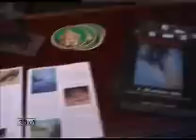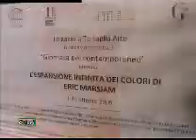Eric Marsiam-L'espansione infinita dei colori di Marsiam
La galleria Tartaglia Arte, in occasione della 5° edizione della Giornata del contemporaneo apre, in sede, sabato 3 ottobre 2009 ore 18,30,  la nuova stagione con una mostra personale dell'artista francese Eric Marsiam proveniente dalla BAM Gallery di Tolosa con la quale prosegue una consolidata collaborazione.

Giornata del contemporaneo
il grande evento annuale,  unico nel suo genere,  coinvolge, per unintera giornata, tutte le istituzioni e gallerie darte italiane attive nel settore dellarte contemporanea. Evento promosso dallAMACI (Associazione Musei dArte Contemporanea Italiani) e dedicato allarte del nostro tempo e al suo pubblico.
Porte aperte gratuitamente  per presentare artisti e nuove idee attraverso mostre, laboratori, eventi e conferenze. Un programma multiforme che regalerà al grande pubblico unoccasione per vivere da vicino il complesso e vivace mondo dellarte contemporanea.
La Giornata del Contemporaneo non sarà, però, soltanto arte, ma anche impegno sociale. Il filo sottile della sperimentazione e della ricerca continua lega il mondo di AMACI ad AIRC, lAssociazione Italiana per la Ricerca sul Cancro che, dal 1965, è impegnata nella lotta contro i tumori. AMACI e larte del nostro tempo scendono in campo per sensibilizzare la popolazione rispetto allimportante contributo italiano nella ricerca medica- sanitaria.

Eric Marsiam
Nasce a Montauban. Studia Belle-Arti a Tolosa e frequenta l'atelier del pittore Daniel Schintone. Studia alla Scuola Nazionale Superiore di Parigi. Stage Accademia Grande Chaumière (atelier Brayer). Incontra  i fratelli Bram e Geer Van Velde che lo fanno entrare nell'atelier 17 di S. W. Hayter a Parigi frequentato da Picasso, Mirò, Giacometti etc. Ottiene il diploma nazionale di incisione. Realizza dei decori da teatro per Jean Anouilh, H. de Montherlant con la Soffitta di Tolosa e l'Opera di Parigi e Gala Kacenti. Compie numerosi viaggi di studio per le sue opere: Asia, Tibet, Bali, Sumatra, Filippine, paesi dei Tuareg.
Molti i  premi e le segnalazioni nei saloni nazionali e internazionali. Figura in numerose collezioni importanti e musei tra cui: Duta Museum di Jakarta, Museo Nazionale di Belle Arti di Parigi, Biblioteca Nazionale di Parigi, Museo del Suro di Palafrugel (Spagna), Museo di Tolosa, Museo Ingres di Montauban, Salone di Provenza a Mont de Marsan, Museo di Liege Maureillas.Gli storici dell'arte lo considerano  un naturalista informale insieme a Debré, Manessier, Prassinos.
Dal 2001 vive a Perpignan e ha l'atelier a Las Lilas.

autore:  Eric Marsiam
titolo: Lespansione infinita dei colori di Marsiam
a cura di: Riccardo Tartaglia
sede:  galleria Tartaglia Arte, via XX Settembre, 98c/d Roma
periodo: 3  20 ottobre  2009
vernissage: 3 ottobre ore 18.30 con cocktail
giorni e orario mostra: dalle 10.00 alle 13.00 e dalle 16.00 alle 19.00  chiuso sabato e festivi
in collaborazione: AMACI - BAM Gallery di Toulouse
comunicato stampa: TAAR

"Colori" è un programma televisivo di Alexander Jakhnagiev